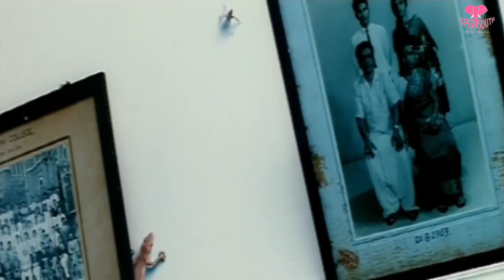Tamannaah Bhatia Best Intro Scene || Simha Putrudu Movie || Dhanush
Watch & Enjoy Tamanna Bhatia Best Intro Scene Simha Putrudu Movie.

Cast: Dhanush, Tamannaah
Director: Hari
Producer: Banuru Nagaraju and Mopuri Sudhakar